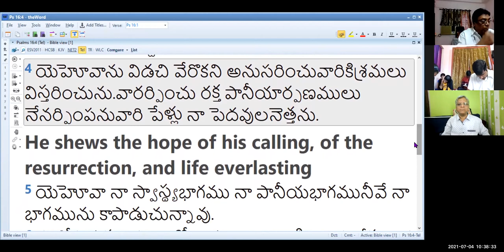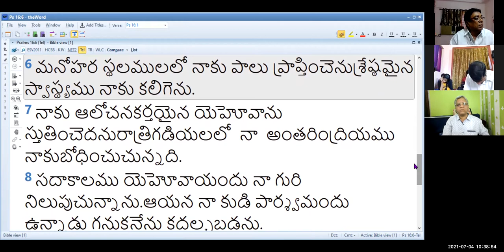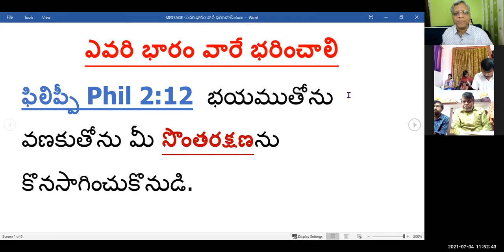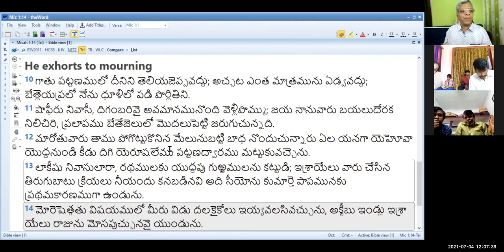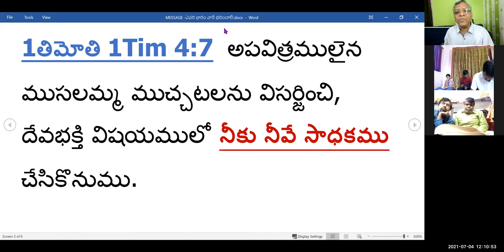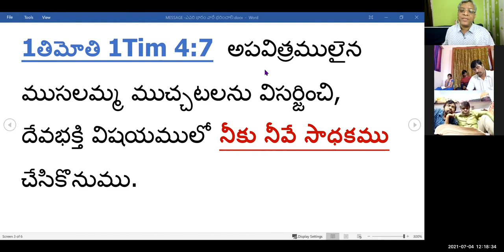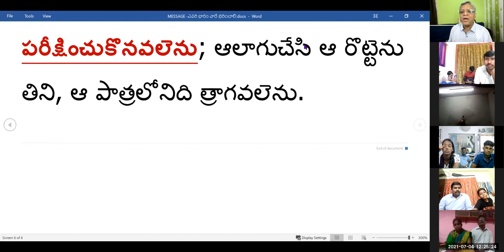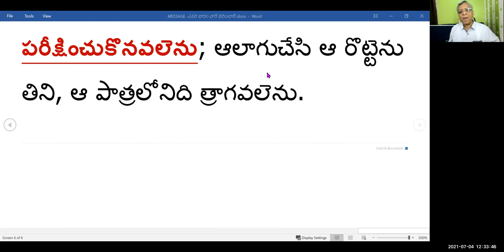4th, July 2021~ JEEVAJALAMULU CHURCH WORSHIP SERVICE~PSALM MEDITATION BY DR MAHARISHI, MSG PrShalem